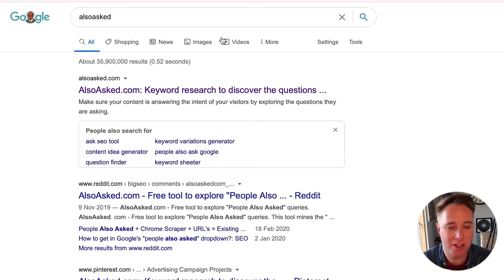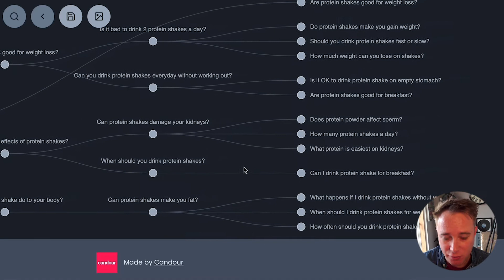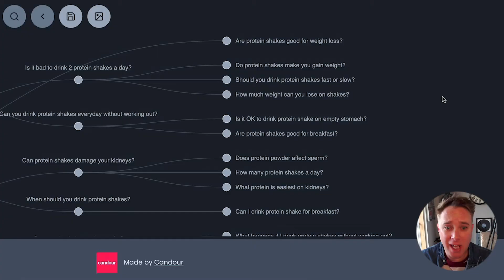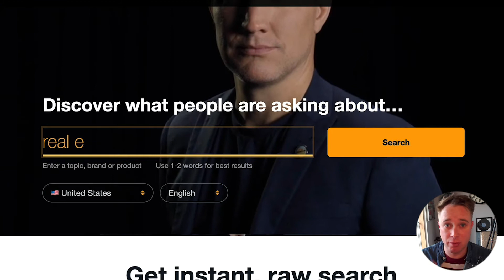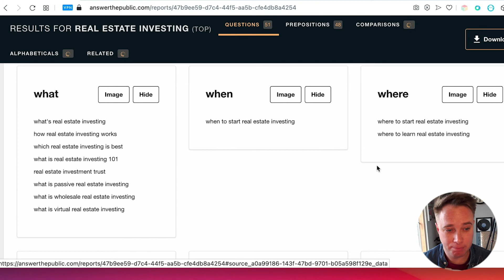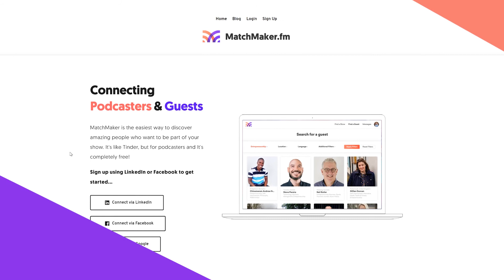Become a GREAT Interviewer | Interview Questions you need to be asking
Your interviews can get a little stale, especially if you don't know how to interview. This video shows you two new ways to make sure you ask your guests all the right questions

Ready to find some new guests?

TIME CODES ⏳
00:00​​ - Intro
01:02​​ - Also Asked
04:13​ - Answer The Public
05:55​​ - Outro